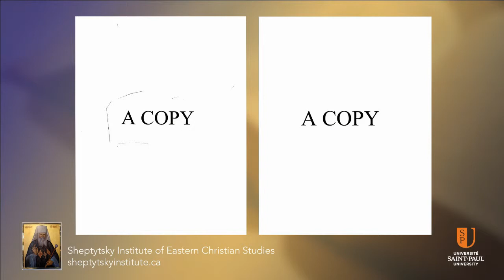10/10 The Divine Liturgy An Anthology for Worship, Peter Galadza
Part 10 - Father Peter Galadza, the editor-in-chief of the "pew book," The Divine Liturgy: An Anthology for Worship, answers many of the questions that have been posed about the book since it was launched ten years ago. There will be approximately thirty such video clips. They will be uploaded on a regular basis during the next several months.